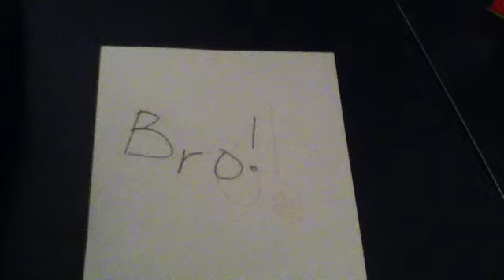20 ways saying Bro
Awesome video! Like us at Facebook/hangetlight.com